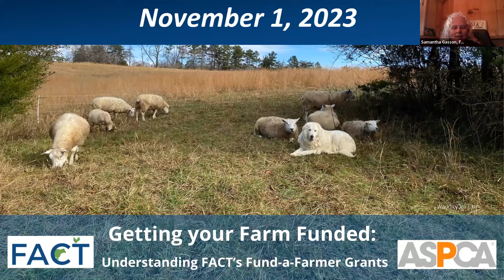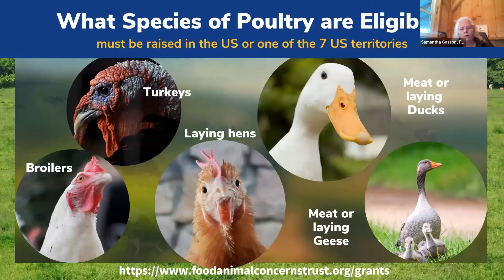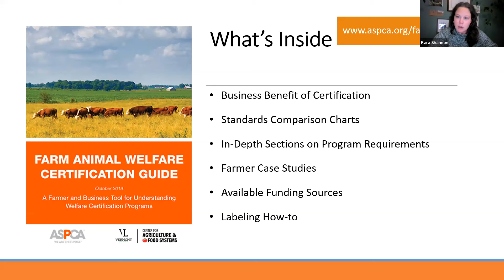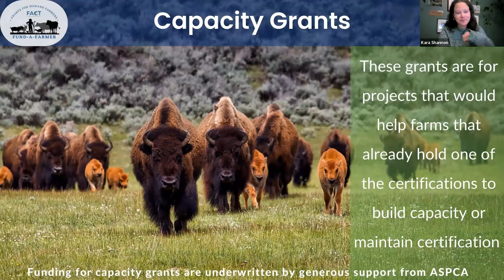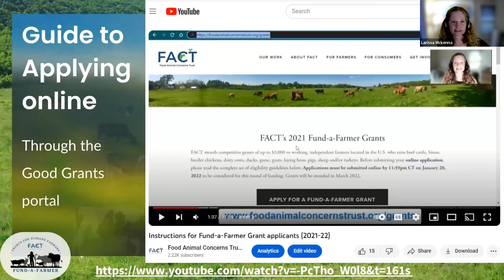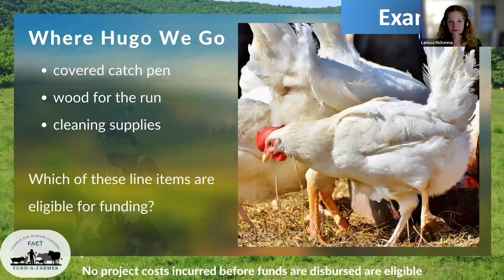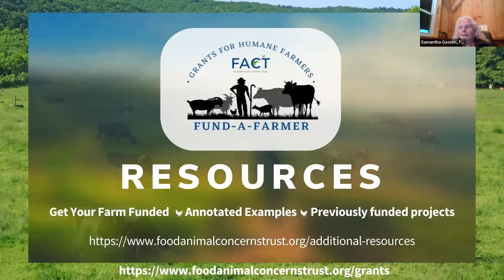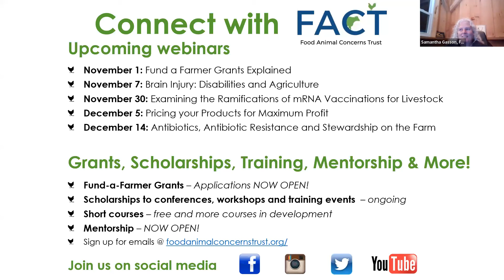Getting your Farm Funded: Understanding FACT’s Fund-a-Farmer Grants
Looking for funding that can help take your farm to the next humane farming level? One that’s easy to apply for and report on? Look no further, FACT’s Fund-a-Farmer grant program is the perfect way to improve the lives of the livestock on your farm. In this session former FACT Humane Farming Director, Larissa McKenna and FACT’s Humane Farming Manager, Samantha Gasson will be joined by the fabulous Kara Shannon, ASPCA’s Director of Farm Animal Welfare Policy, Response and Engagement (a major underwriter of FACT’s Fund-a-Farmer grants) to discuss the Fund-a-Farmer grant process and application tidbits. If you’re planning on applying this year you won’t want to miss this informative session.